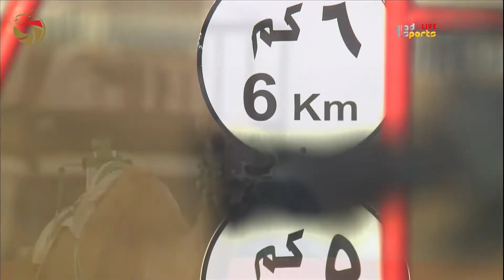حول وزمول للقبائل - الوثبة 11-11-2017 ص - ملخص السباق